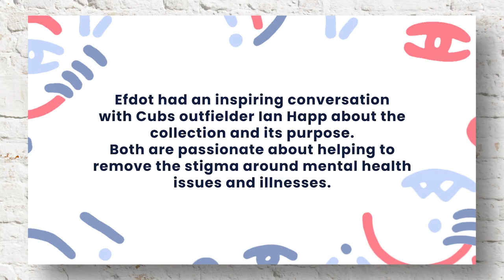Cubs Outfielder Ian Happ and Artist Efdot Discuss Breaking the Stigma Around Mental Health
Cubs outfielder Ian Happ and artist Efdot sat down for a conversation around their own experiences with mental health. They discussed how the idea of mental health was introduced to them and how important it is to talk about their struggles openly in order to help end the stigma around the topic.

"When you can talk about it, when you have somebody to relate to, when it's ok to share your story is when things get better and when you start to learn how to focus on the present and be the best version of yourself." -Ian Happ, Cubs Outfielder

In honor of Mental Health Awareness Month, we collaborated with Efdot on a limited-edition collection that benefits Bring Change to Mind